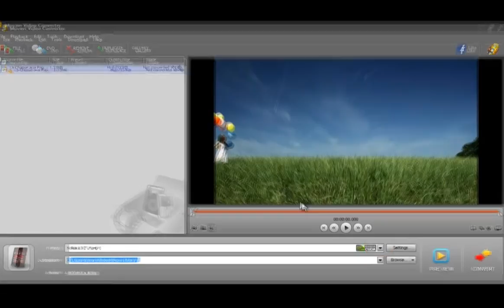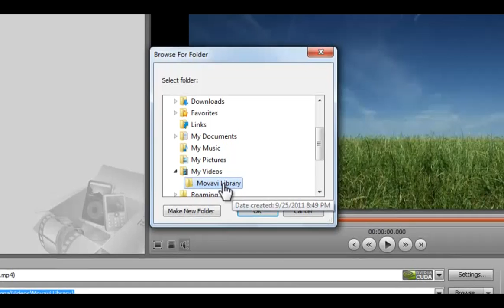Tips on How to Convert Videos for Mobile Phones with Movavi Video Converter 11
Need to convert a video for your mobile phone or tablet? Movavi Video Converter converts videos so you can play them on mobile devices, as Nokia, Samsung, LG, HTC, and others. It does it fast! Download a free version now and try it out!

Movavi Video Converter is a super fast solution when you need to convert a movie or any video file to another format. More than that, this all-in-one converting software allows you to edit, trim, split and join a video file right away. But don't just convert – crop, rotate and enhance videos! Use presets to save a video on your favorite device. Also, the program saves music from videos and features precise audio extraction. Download free Movavi Video Converter trial and try it out!